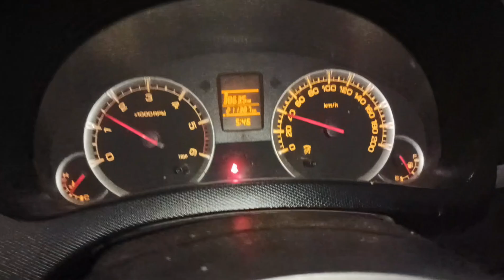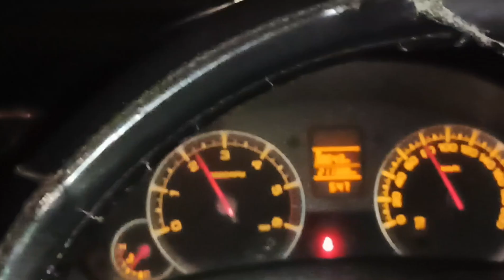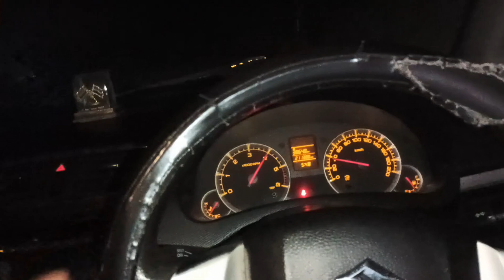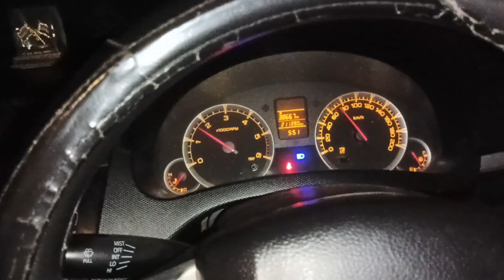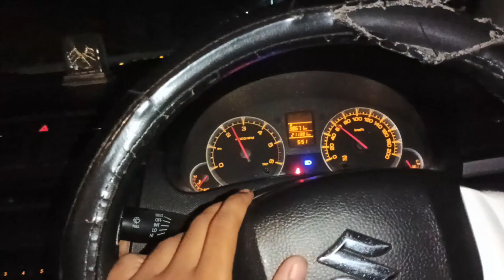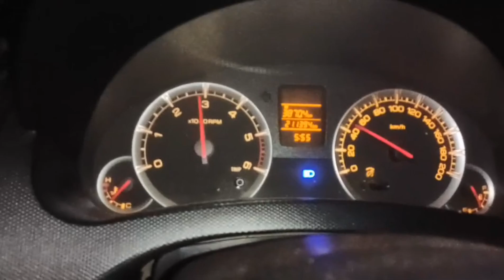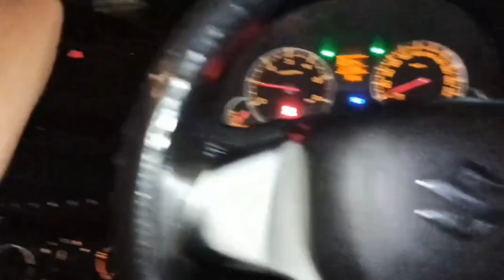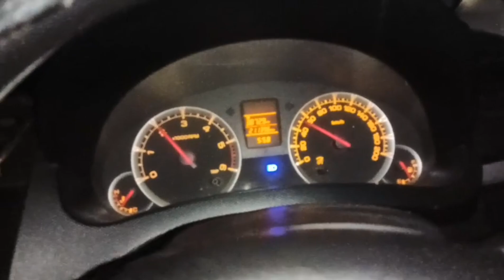Swift Diesel 1.3 DDIS engine drive review. Maruti Diesel Rocket 🚀 . 0 to 100 speed test.